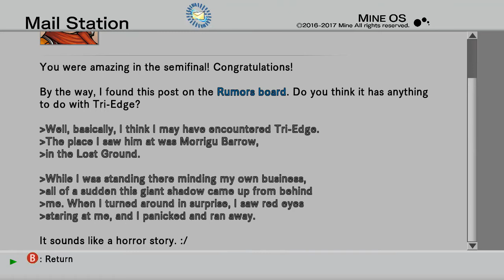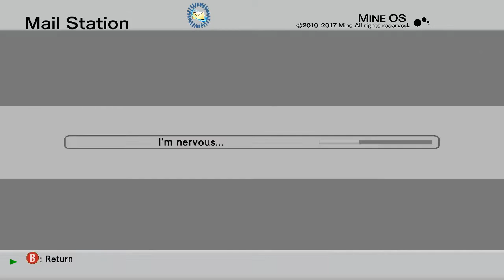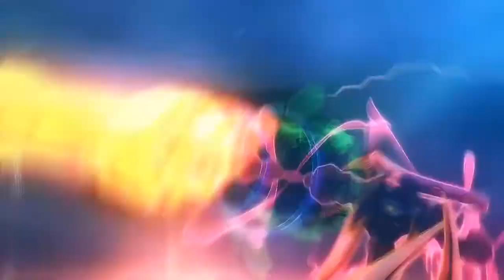Dot Hack//G.U. Last Recode [Rebirth ITA] #19 Magus The Propagation [Phase]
Il torneo del Demon Palace continua in Dot Hack//G.U. Last Recode contro Alkaid e Magus The Propagation